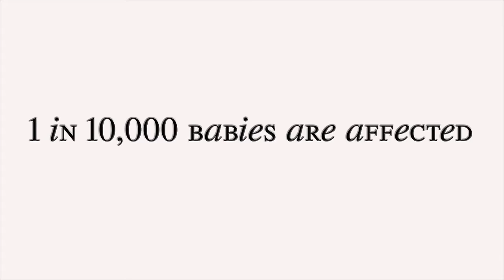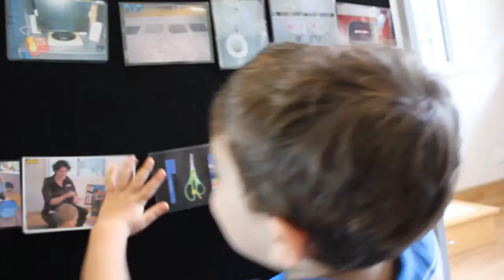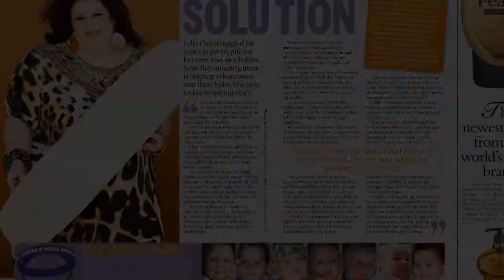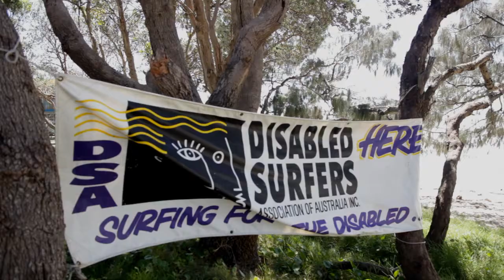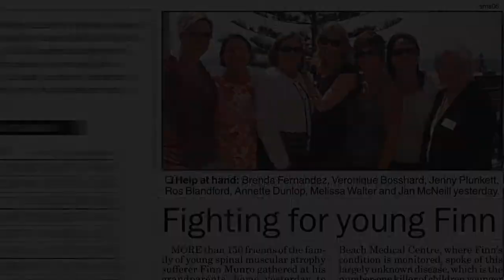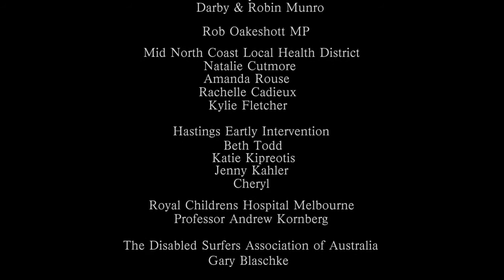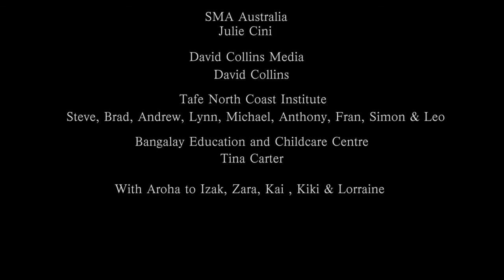Finn Man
A documentary about a young boy diagnosed with Spinal Muscular Atrophy.